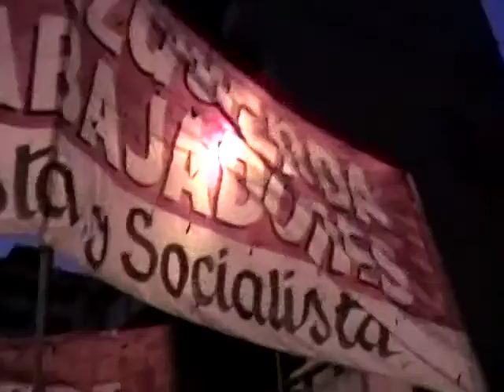Moyano, el Cordobazo y las luchas de los trabajadores en Cordoba